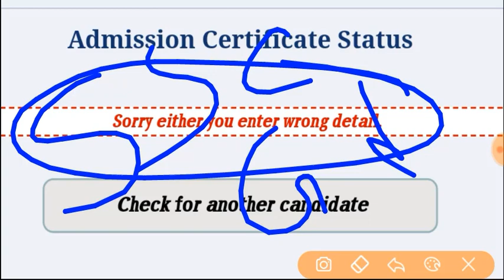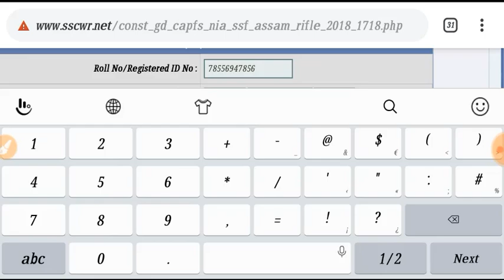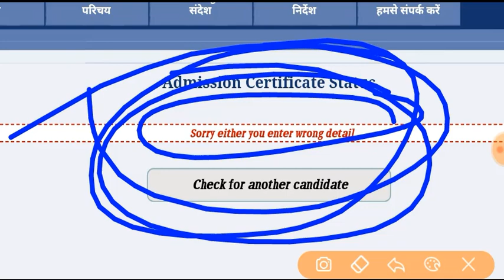Ssc gd admit card Error / SSC GD Admit Card Download 2019 Exam || SSC Constable GD Exam 2019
By Shubham Dahake